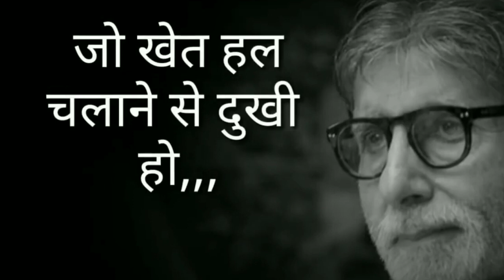Amitabh Bacchan motivational speech on parents maa or papa whatsapp status lm2QjHX Zmw